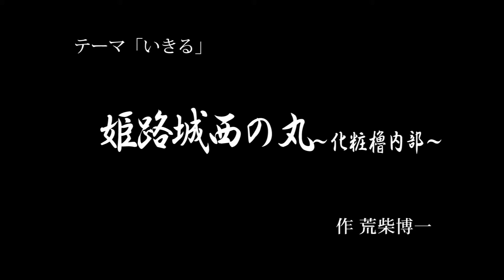30秒の心象風景220・姫路城西の丸（化粧櫓内部 ）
30秒で描く心象風景その219　日記のように映像作品を作ります。
撮影地：姫路城西の丸（修理工事中であるが公開されている。）